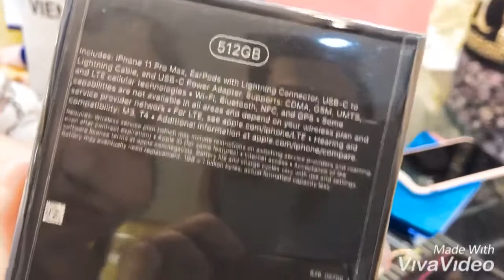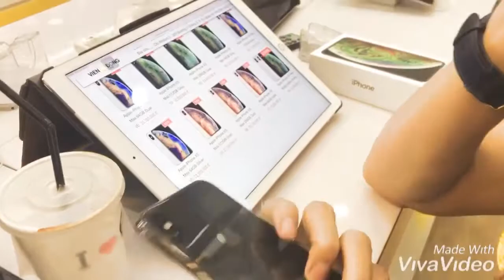NS Cải Lương Nhã Thy và Gia Đình mở hộp iPhone 11 Pro Max cấu hình cao nhất tại Viễn Đông Mobile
- 696 Trần Hưng Đạo , Phường 2, Quận 5, Hồ Chí Minh.

- 307 Đường 3 Tháng 2, Phường 10,Quận 10, Hồ Chí Minh.

- 297 Trần Hưng Đạo, P. Cô Giang, Quận 1, TP.HCM.

- 767 Đường 3 Tháng 2, P.7, Quận 10, TP.HCM.